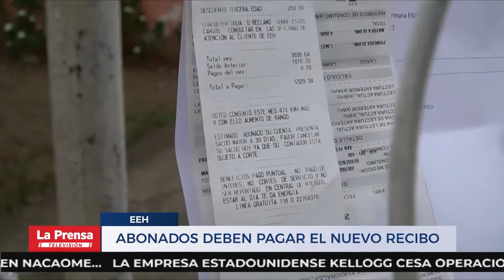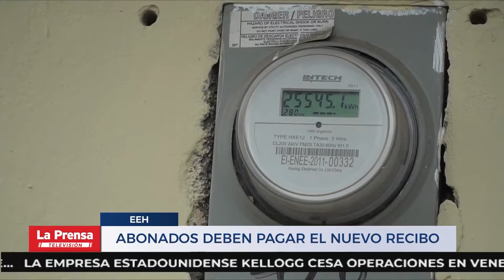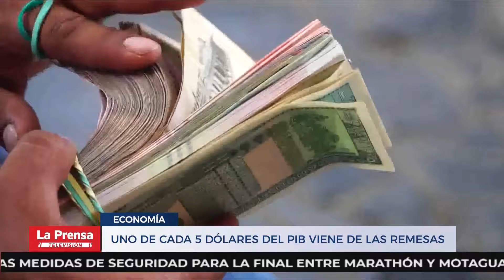Nacionales - martes 15 de mayo del 2018